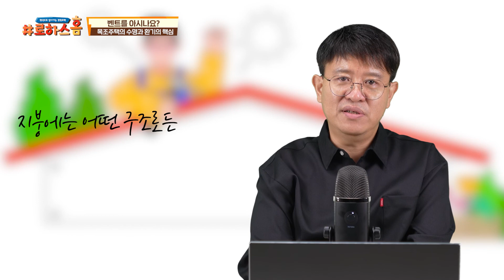주택의 수명을 늘리고 싶으시다면 오늘의 이야기를 명심하셔야 합니다!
+ 로하스홈  +
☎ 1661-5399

+ 서종기 팀장에게 직접 연락하기 +